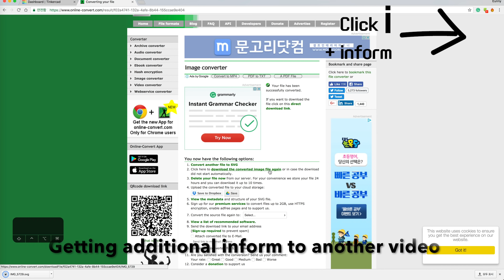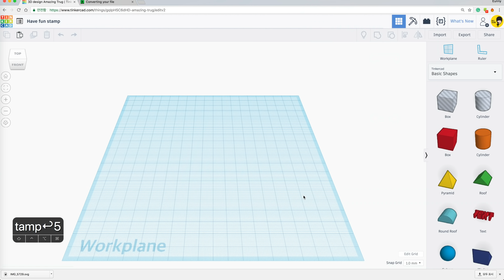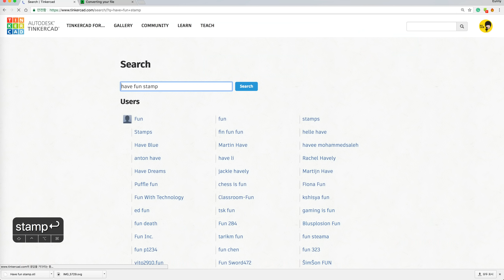15) Make a Stamp of Handwriting with Tinkercad + 3D printing | 3D modeling How to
Maker your own handwriting stamp by Tinkercad.